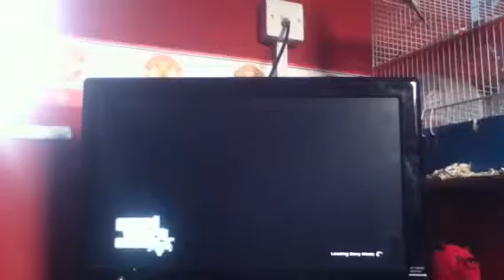GTA V killing Micheal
The last mission option kill micheal